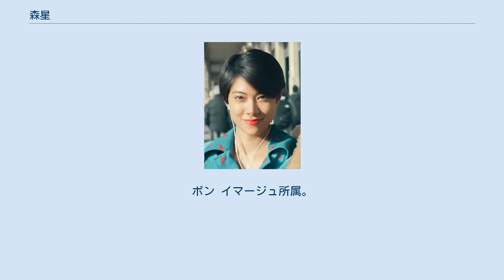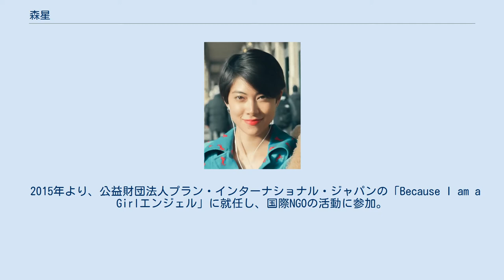森星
森 星（もり ひかり、1992年4月22日 - ）は、日本のファッションモデル、タレント。
ボン イマージュ所属。
姉はタレントでファッションモデルの森泉、祖母は世界的ファッションデザイナーの森英恵。
 ル・バル・デ・デビュタント2011（後方左から5番目） 東京都港区出身。
松濤幼稚園、慶應義塾幼稚舎、慶應義塾中等部、慶應義塾女子高等学校を経て、2016年3月23日に慶應義塾大学文学部を卒業。
 2011年、パリの舞踏会『ル・バル・デ・デビュタント』に出席し、18歳で社交界デビュー。
 Hana*chu→の読者モデルを経て、2012年から2014年までCanCamの専属モデルを、2017年から現在まで25ansの表紙モデルを務める。
 2015年より、公益財団法人プラン・インターナショナル・ジャパンの「Because I am a Girlエンジェル」に就任し、国際NGOの活動に参加。
 2018年、Netflixより配信されているアメリカの人気料理番組「ファイナル・テーブル」に、スペシャルアンバサダーとして出演。
 2018年と2019年に、2年連続でニューヨークのファッションフェスティバル『メットガラ』に出席。
 2020年、YouTubeチャンネルを開設し、自身のライフスタイルを中心とした動画投稿を開始。
 父方の祖母はファッションデザイナーの森英恵、父方の祖父は元陸軍主計少佐でハナヱモリグループ会長を務めた森賢（もり けん）、父親は株式会社ハナヱモリで社長を務めた森顕（もり あきら）、母親はイタリア系アメリカ人で元ファッションモデルの森パメラ（パメラ・アン・ハリス）。
 5人兄弟の末子で三女にあたり、長兄はMエンターティメント社長の森研、次兄はTシャツなどを手掛けるファッションデザイナーの森勉、長女はタレントでファッションモデルの森泉、次女は元ファッションモデルで現在ファッションプロデューサーを務める森雪である。
 チワワのティーノ、トカゲのモーとジョー、コオロギ、熱帯魚を飼っている。
 趣味は旅行、写真、ショッピングで、特技は英語と中国語。